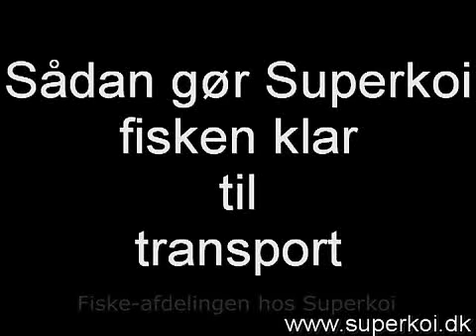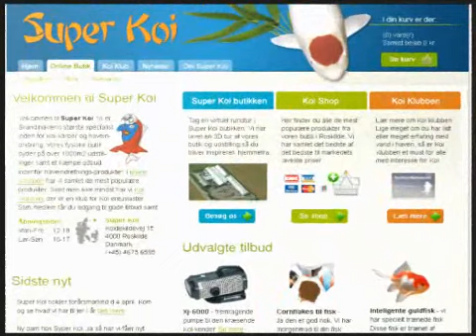Fiskeafdelingen hos Superko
Welcome to Super Koi. We specialize in water gardens, koi carp and garden decor. Our physical store offers 3,000 m2 of exhibitions and a large supply inside garden interior products. In the online shop, we have compiled the most popular products.

Velkommen til Super Koi. Vi er specialister inden for vand i haven, koi karper og haveindretning. Vores fysiske butik byder på 3000 m2 med udstillinger og et stort udbud indenfor haveindretnings-produkter. I online shoppen har vi samlet de mest populære produkter.